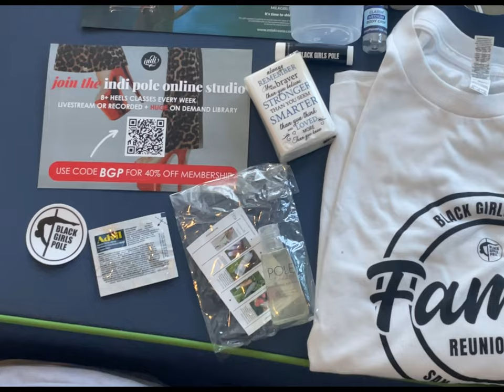TRIP TO PUERTO RICO: DAY 2 BLACK GIRLS POLE FAMILY REUNION 2024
Come with me as I travel to Puerto Rico for the Black Girls Pole Family Reunion, March 2024. My second day focuses on my experience with visiting the convention center, hanging out with my friend, and connecting with new peop!